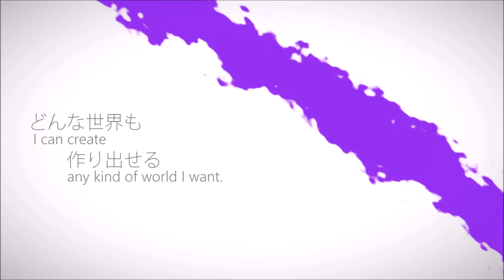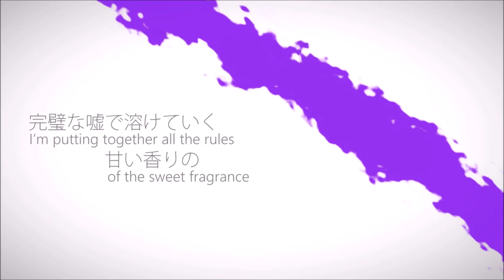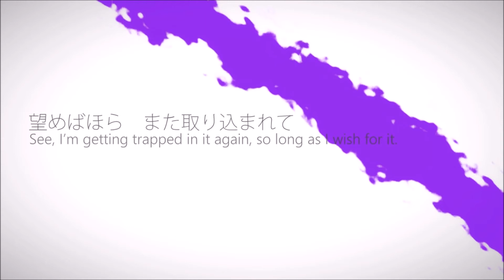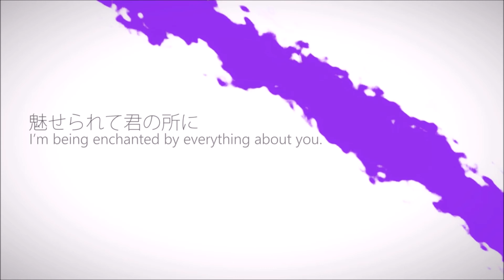UTAU「ARROW」Astaroth FEVER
ust by echo

i was gone for 3 days so now i must upload in bulk

nothing fancy for this one i couldnt think of anything to draw lol :')